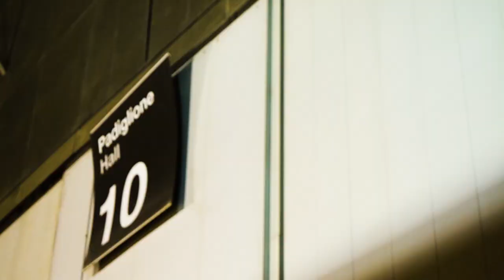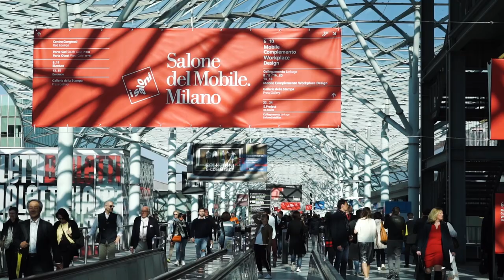Salone del Mobile.Milano 2019: Design